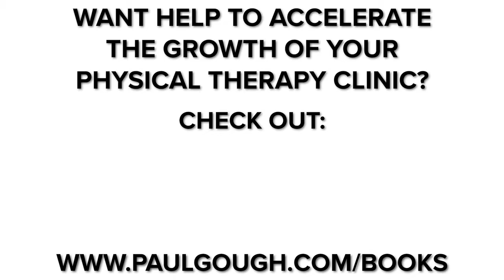How To Help Patients Understand That There Are No Quick Fixes | Tips For Physical Therapists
When we are trying to sell PT, we assume that all patients care enough to do something to fix their problems. They might want that quick fix to get them on the “Right track” for a few days, maybe even weeks until it returns. There is a way to help them realize that there is a better solution, watch to find out what it is…